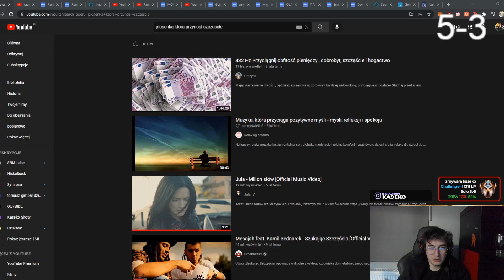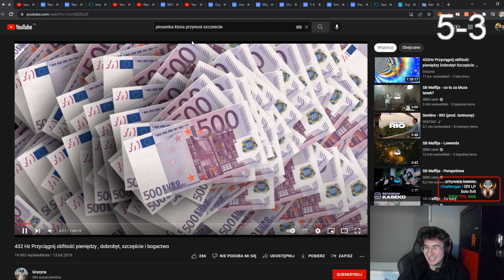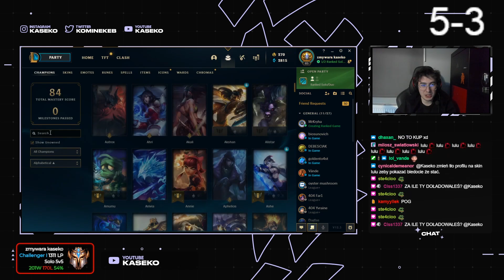WIELKI OPENING W LIDZE LEGEND!